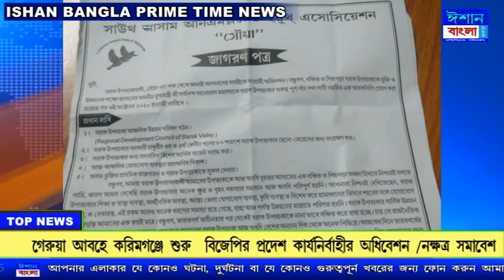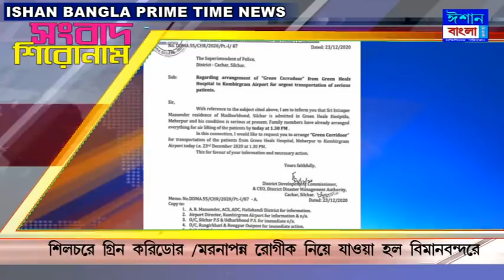Ishan Bangla PRIME TIME News 24-12-2020